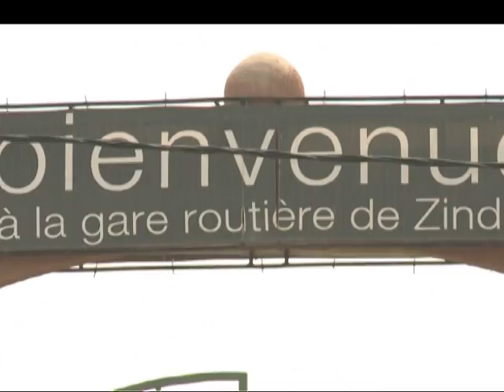BOKO HARAM NÍGER